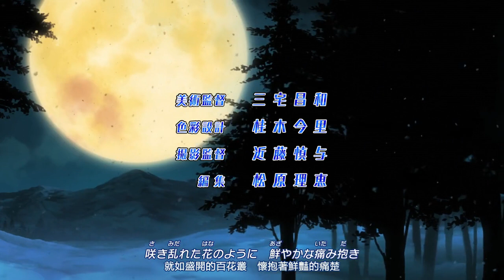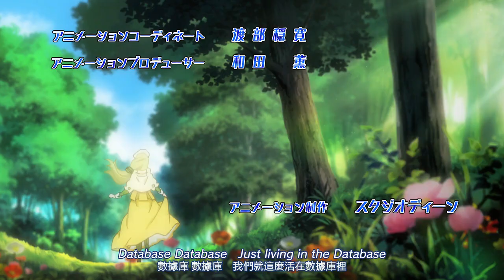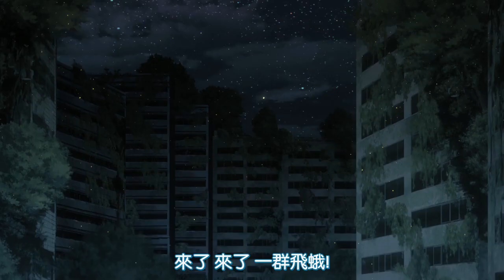記錄的地平線 第二季24